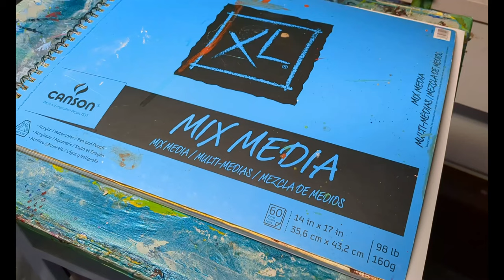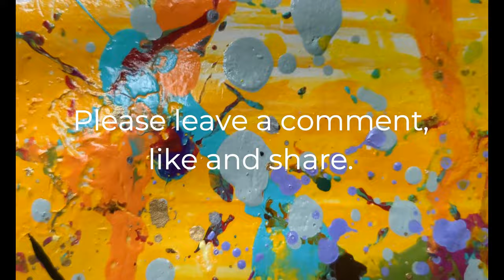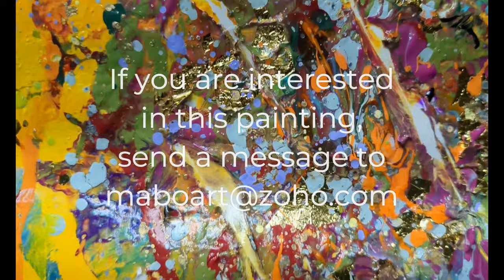Calm colours over the Pacific (134)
Calm colours of the Pacific is a mixed media on 14"x17" paper.
For the low low cost of zero dollars you'll be notified about upcoming videos and deals. Thank you. please leave a question, comment, request or suggestion in the comment section below.